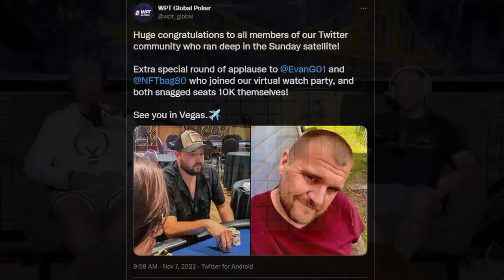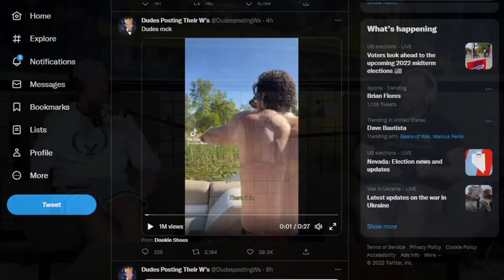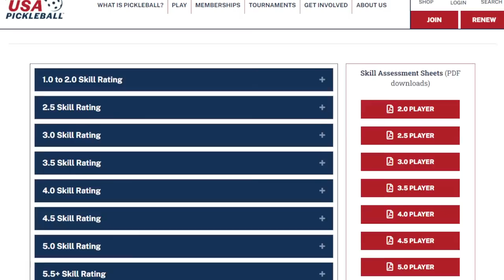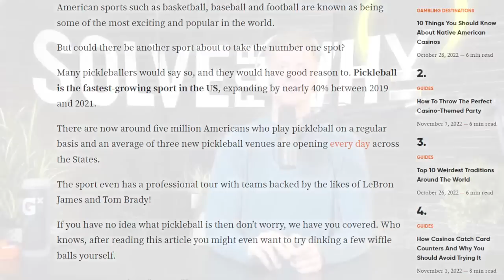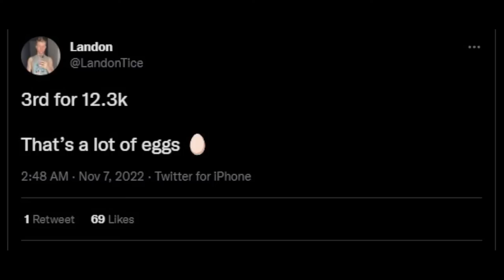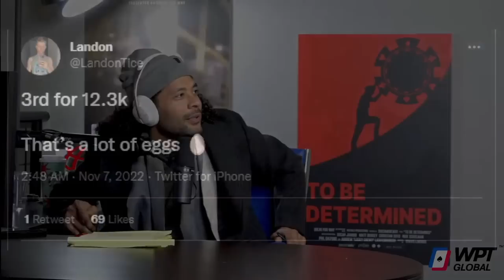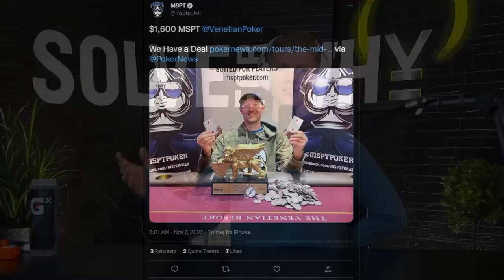*NEW* Poker Out Loud | Only Friends Pod Ep 158 | with Matt Berkey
Links
►Download WPT Global for your chance to win your way to the WPT World Championship for free after first deposit.

00:00 Countdown
05:00 Introduction
06:45 The weather is changing in Vegas and how the thermostat works in the Berkey household
10:35 Jaman stole yet another 10k seat from Berkey
11:42 The Weekend Warrior picks did NOT go too well and general NFL updates
16:20 Guapo is planning on winning the Powerball
18:22 What will happen to the Steelers the rest of the season?
23:10 Twitter clip of dude catching a snapping turtle
24:35 Video of Berkey in the pickle ball streets and Landon & Conrad’s challenge
31:35 Berkey’s psycho teammate and strategy within pickle ball
36:41 Discussing theory vs. practice within pickle ball and poker
39:47 Landon on becoming a pro pickle ball player
42:15 Breakdown of some vital match points from Berkey’s game and discussion on shit talk
46:54 Berkey vs. Conrad pickle ball match?
50:25 New Poker Out Loud season with new players is out on S4Y TV
52:45 Pickle ball is growing very rapidly and training programs are starting to appear
55:55 How various smaller communities gain popularity over time
59:20 Is there a way to make poker main stream again?
1:02:00 Parallels between poker and pickle ball
1:07:40 Landon cashed a tournament! (3rd for 12.2k) and some strategic discussion
1:11:14 3-way chop in the $1,600 MSPT and discussion on chopping big tournaments
1:14:02 WPT Global sponsorship
1:15:35 Will the WPT 10k overlay?
1:19:46 Closing thoughts